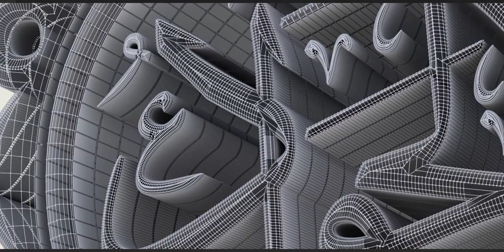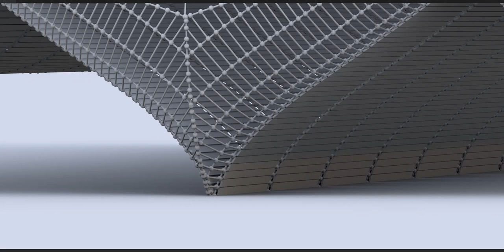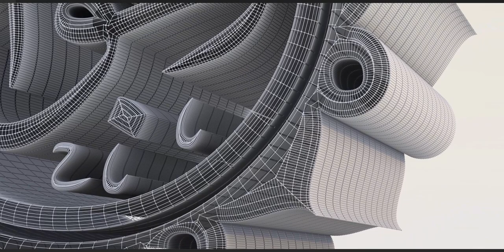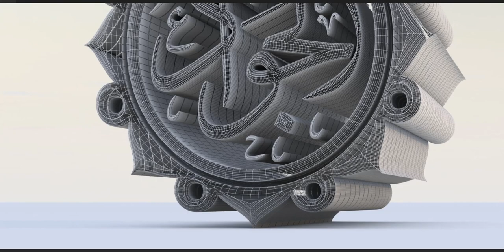Imam Al Jawad AS